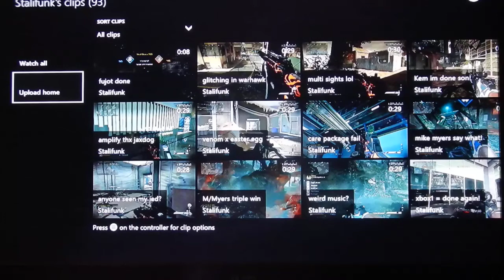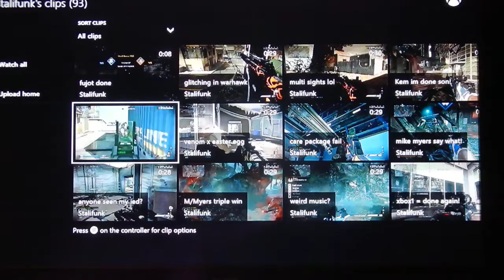Who is Number 2 Stalifunk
COD Ghosts Squads number 2 player in world